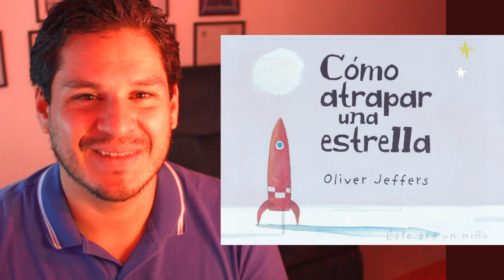Cuento - Cómo atrapar una estrella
Referencia
Jeffers, O. (2009). Cómo atrapar una estrella. FCE.

Música
Pixabay